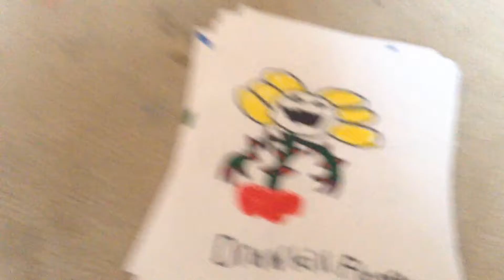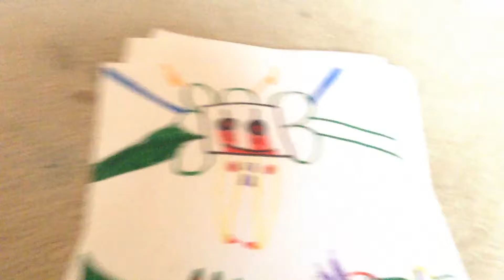Crappy drawings I made a year ago